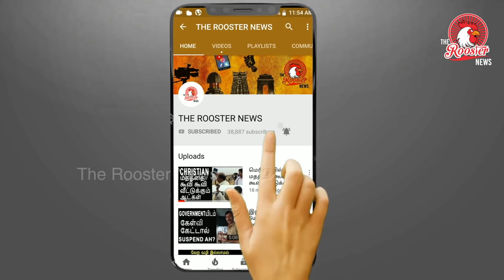சட்டிஸ்கரில் குண்டு வெடிப்பு :BJP MLA இறப்பு |BJP MLA among 5 killed in Naxal attack in Chhattisgarh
Bharatiya Janata Party MLA Bhima Mandavi and four security personnel were on Tuesday killed when their convoy was attacked by Naxalites in Chhattisgarh's Dantewada district, days before the first-phase polling in the state, police said.

More from around the web
 Investment Plans Better Than Mutual Funds
Coverfox

 Thousands Rich In India After Huge Mistake
Today Posts
Recommended by

The incident occurred at Shyamagiri hills when the MLA's convoy was heading towards Kuwakonda from Bacheli area.

NOTIFY ME WITH SIMILAR STORIES
Confessions of a surrendered Naxal: 'Why I joined, why I renounced'
A propaganda tool called
The Naxalites blew up a vehicle in the convoy with an IED and opened fire at the occupants. The MLA and four security personnel were killed in the attack, police officials said.

Security forces have been rushed to the area, they said.

IMAGE: The Naxalites blew up a vehicle in the convoy with an IED and opened fire at the occupants. Photograph: PTI Photo
Prime Minister Narendra Modi condemned the attack.

"Strongly condemn the Maoist attack in Chhattisgarh. My tributes to the security personnel who were martyred. The sacrifices of these martyrs will not go in vain," the PM tweeted.

"Bhima Mandavi was a dedicated Karyakarta of the BJP. Diligent and courageous, he assiduously served the people of Chhattisgarh. His demise is deeply anguishing. Condolences to his family and supporters. Om Shanti," he said in another tweet.